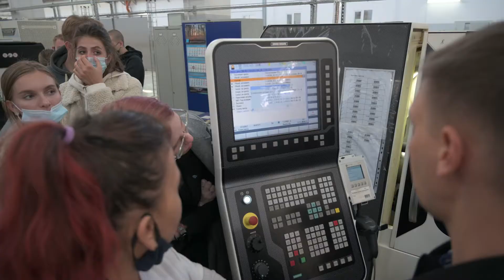Студенты и преподаватели ДВФУ посетили производство ААК «Прогресс»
Более 200 студентов и преподавателей Дальневосточного федерального университета (ДВФУ) познакомились с производством Арсеньевской авиационной компании «Прогресс» имени Н.И. Сазыкина холдинга «Вертолеты России» в рамках Всероссийской акции «Неделя без турникетов». Для учащихся Политехнического института посещение уникального предприятия стало наглядным примером применения на практике полученных знаний.

Студентам продемонстрировали работу современных станков в цехе программной обработки деталей, производство лопастей в цехе полимерных композиционных материалов, сборку фюзеляжей вертолетов и готовую продукцию в цехе окончательной сборки. С гостями встретились управляющий директор ААК «Прогресс», председатель Приморского регионального отделения Союза машиностроителей России Юрий Денисенко и первый заместитель председателя — руководитель аппарата Михаил Колтович.